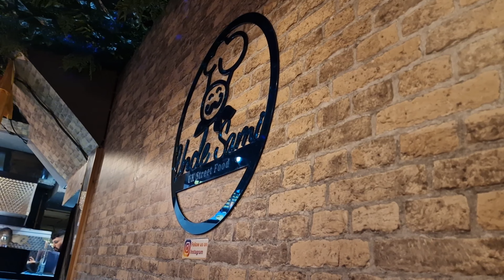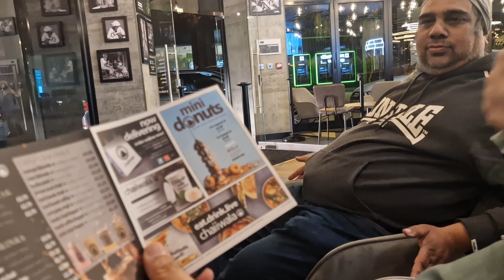Turkish Food and Karak Chaii in High Wycombe